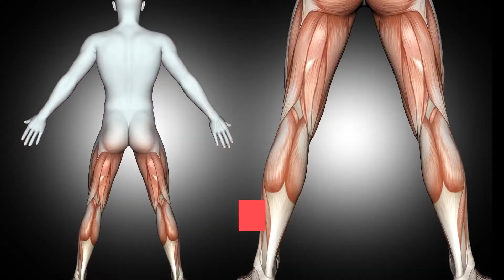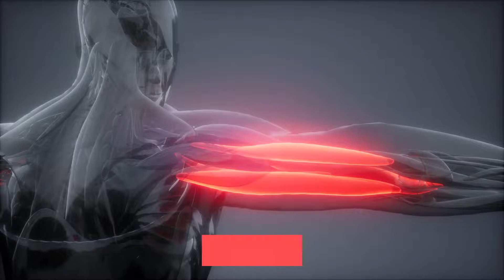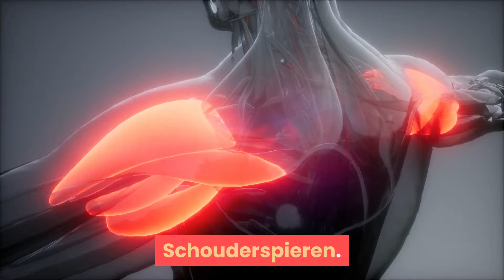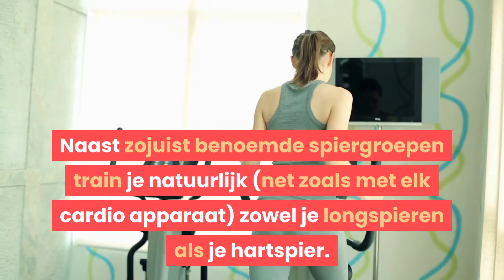Welke Spieren Train Je Op De Crosstrainer?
Welke spieren train je allemaal op de crosstrainer? In deze korte video kom je erachter!